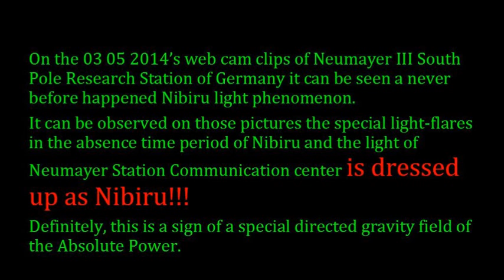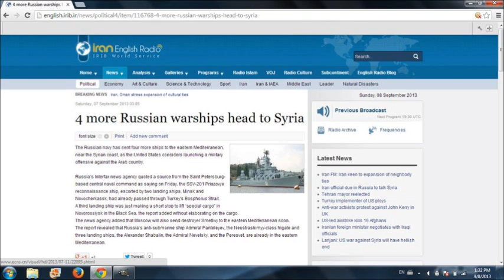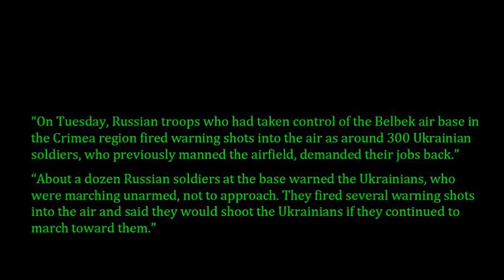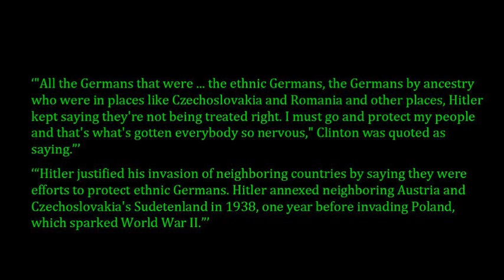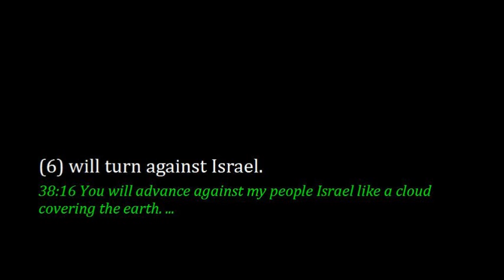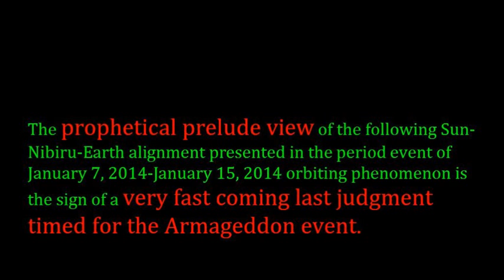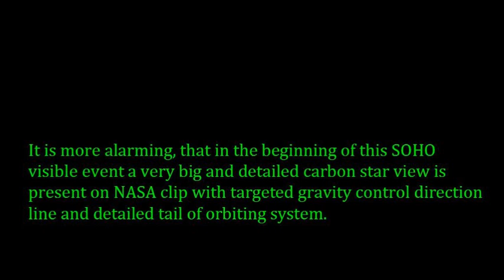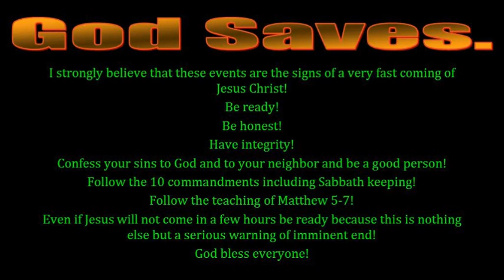Armageddon Hitlerism 03 07 2014